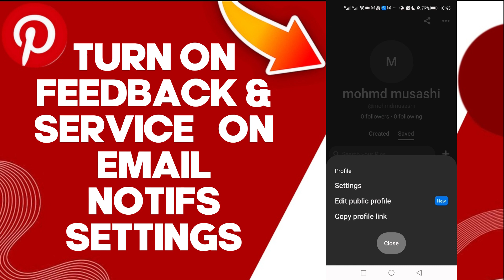How To Turn On Feedback & Service On Email Notifications On Pinterest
in this video we discuss :